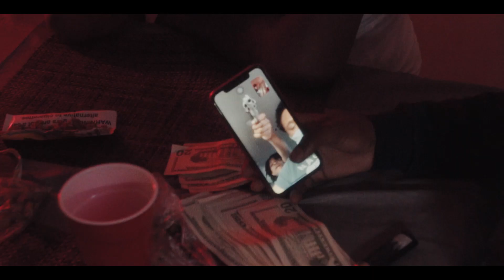Jayfo - Tit Fo Tat (Official Video)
Directed by Javi Flame